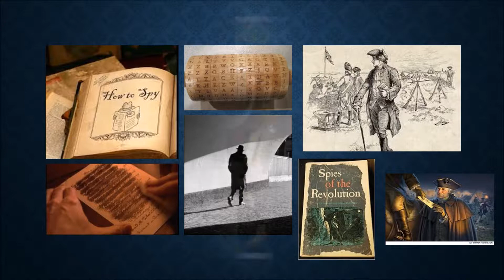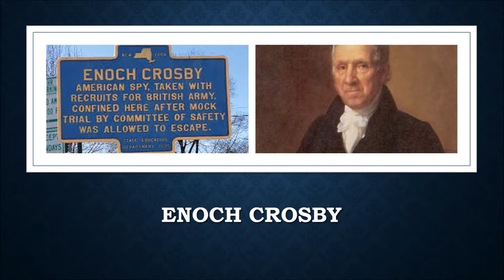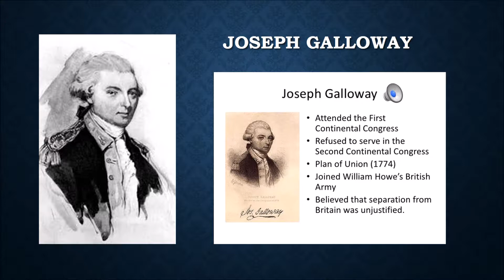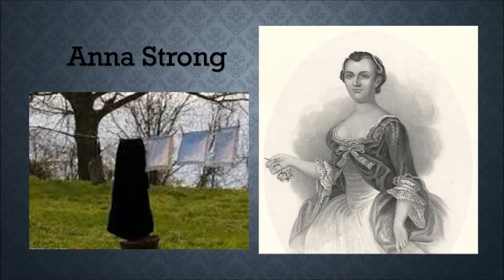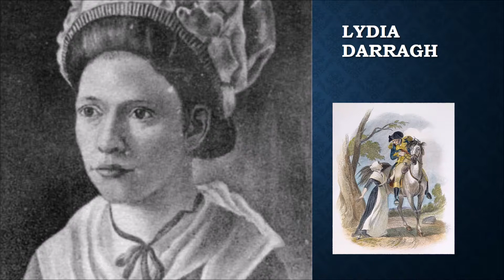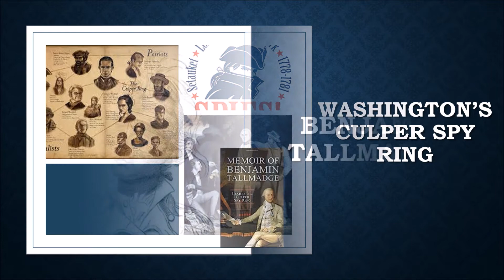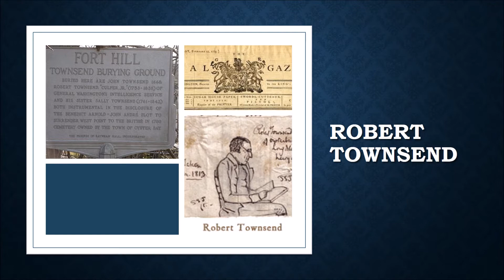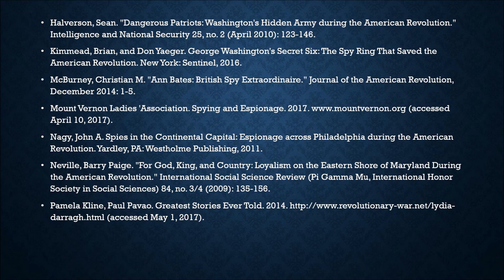Secret Citizens Final Project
HISU 512 Final Project Liberty University